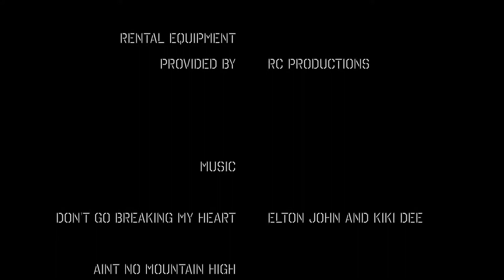The Shape of Things: How to make a better boyfriend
Final project for the Orange County School of the Arts, Media/Modern Plays class.

Group Members:
Axiom Cutler
Grace Schroeder
Grace Hanson
Julia Risk
Trevor Hart
Addison Aguilar